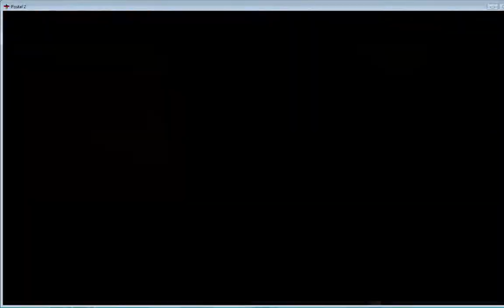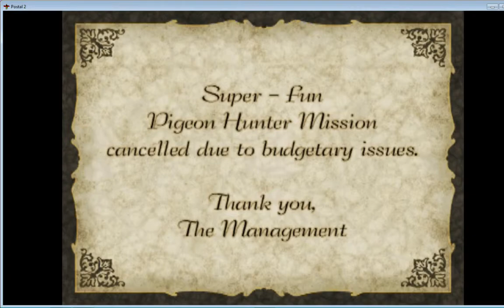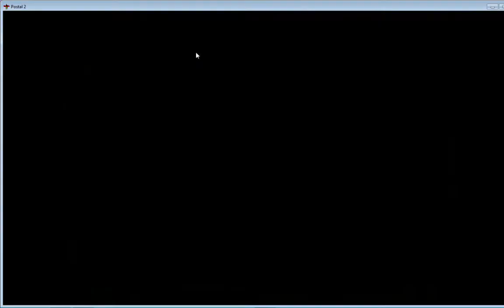IT'S BACK!- Postal 2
Friend(s) to check out!